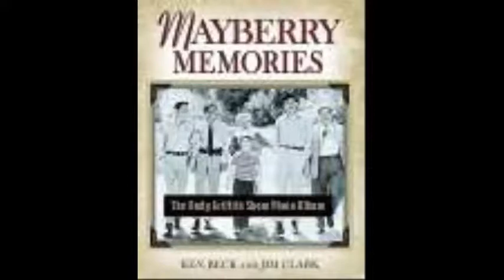In Mayberry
I loved the mayberry shows and I still do. I wrote this long before the Rascal Flats hit. I hope you enjoy it!